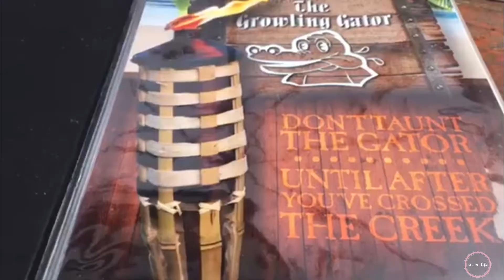Camping Trip 2018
SO SORRY FOR THE POOR QUALITY.
We, along with a bunch of amazing people, had the opportunity to go to The Pinery at Grand Bend, and camp there for 4 days!.
We hope you guys enjoyed watching this trip as much as we did filming it!

peeeaaccee